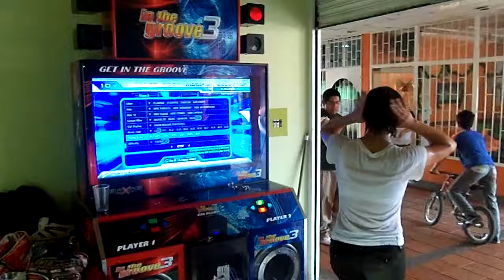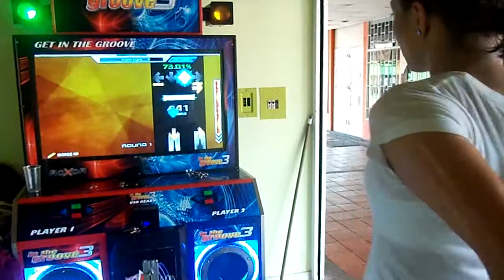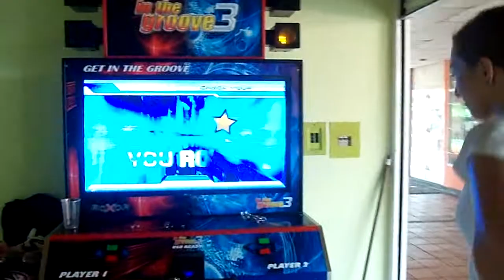In the Groove (Angel's Crying) Claus Van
I fall in love again with this machines,